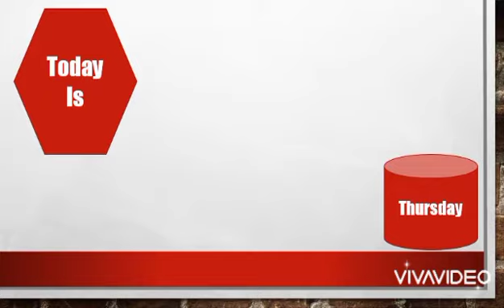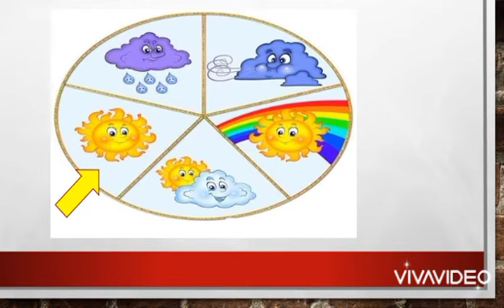Daily Calendar (Thursday, March 18,2021)